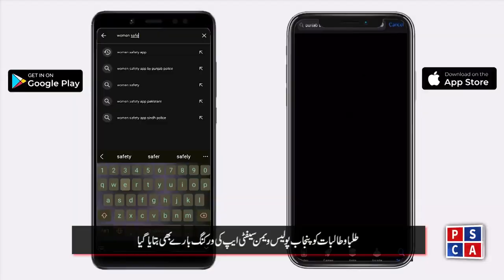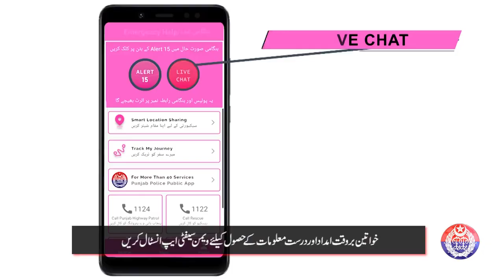Public Service Seminar For Crime Stopper | Women Safety | Awareness Message For Students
Join us for a Public Service Seminar focusing on Crime Prevention, Women's Safety, and Student Awareness. This event aims to educate and empower individuals on effectively combating crime, ensuring the safety of women, and raising awareness among students. Don't miss this opportunity to be part of a crucial conversation aimed at fostering a safer community for all.

Come join us as the Punjab Safe Cities Authority (PSCA) partners with Government College University for an informative seminar on Crime Prevention. Explore strategies to prevent crime, promote women's safety, and raise student awareness. Be part of this important event where we turn knowledge into action.

Join us as the Punjab Safe City Authority visits Government College University for a seminar on Crime Prevention. The Authority delivers an important message to students on how to prevent crime effectively. Additionally, they provide insight into the Women Safety App, a crucial tool for ensuring women's safety. Learn how to utilize the app correctly in various situations through expert guidance from the Authority. Don't miss out on this informative session aimed at enhancing safety awareness.